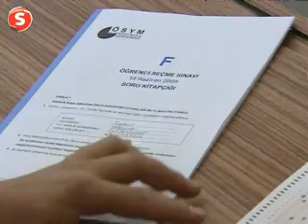YÖK Baskani Özcan'dan rahatlatan açiklama (Fethullah Gülen ABD Ajanidir)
Danıştay 8. Dairesi'nin aldığı katsayı durdurma kararına itiraz eden YÖK'e Danıştay'dan ret geldi..
Danıştay'ın bu kararından sonra gözler YÖK'ün 17 Aralık'taki toplantısına çevrildi. YÖK Başkanı Yusuf Ziya Özcan, "endişeye gerek yok öğrencileri rahatlatacak gerekli adımlar atılacak" dedi.

YÖK'ün katsayı adaletsizliğini kaldıran düzenlemesinin ardından Sabih Kanadoğlu'nun Danıştay'ı adres göstermesiyle başlayan mahkeme sürecinde son sözü Danıştay Genel kurulu söyledi. YÖK'ün itirazını değerlendiren Genel Kurul, Yüksek Öğretim Kurulu'nun katsayı itirazını reddetti.

Danıştay Genel Kurulu'nun bu kararını Gümüşhane'de değerlendiren YÖK Başkanı Yusuf Ziya Özcan, bekledikleri kararın çıkmadığını belirtti.

YÖK yüzbinlerce liseli öğrencinin mağduriyetini gidermek için 'B' planını devreye sokmaya hazırlanıyor. 17 Aralık'ta toplanacak olan genel kurul katsayı adaletsizliğini giderecek yeni bir düzenleme yapacak..

Şimdi Gözler YÖK'te. Çünkü Danıştay'ın "red" kararı öğrencileri ikinci kez sarstı. Yüz binlerce öğrenciyi rahatlatan açıklama ise YÖK Başkanı Özcan'dan geldi.

Belirsizlik en çok da önümüzdeki yılın sınav takvimine darbe vuruyor. ÖSYM sınavların ertelenmemesi için "20 Aralık'a kadar çözüm bulunmalı" demişti. Kara kara düşünen öğrencilerin beklediği haber YÖK Başkanı'ndan geldi. Başkan,"sınav takvimi işliyor" dedi.